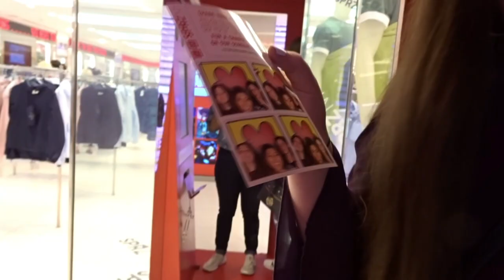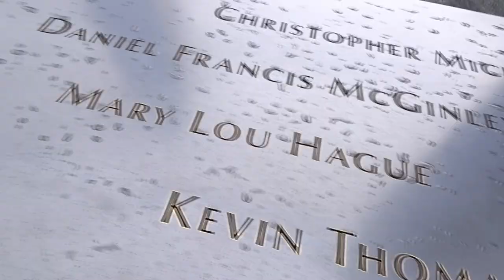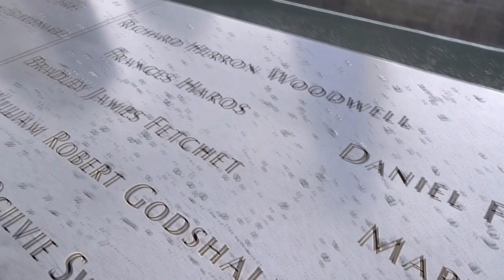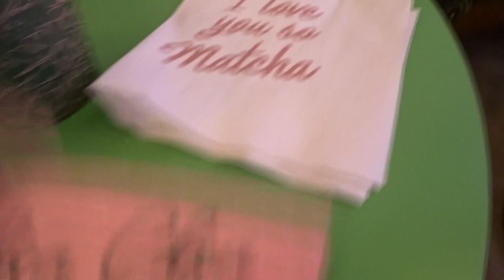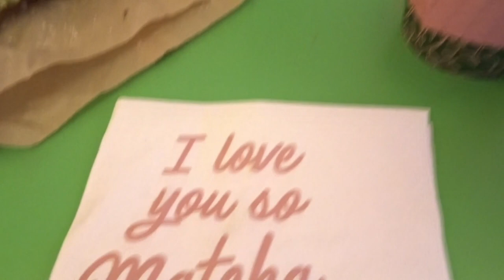SHE PEED ON THE SUBWAY? 😱 //NYC VLOG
I took a trip to NYC to visit my friends and it was filled with food and weird adventures on the subway.